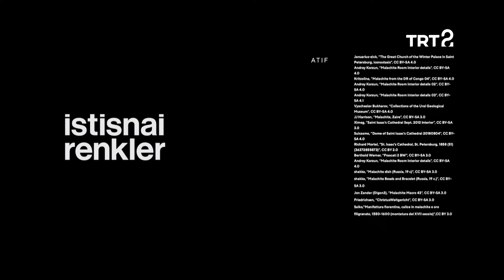Malahit Yeşili | İstisnai Renkler | 19. Bölüm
Statünün sembolü olan "malahit yeşili" anlatılıyor.